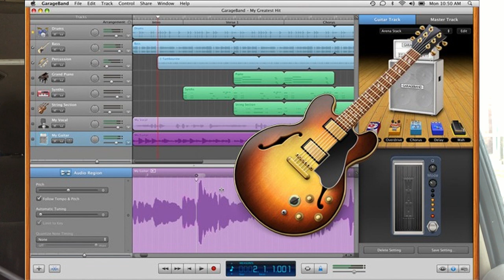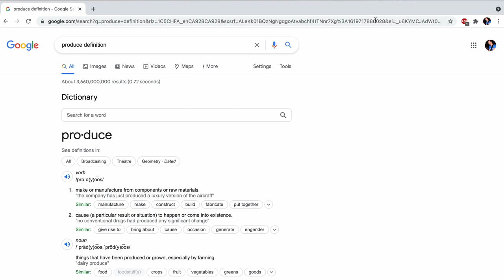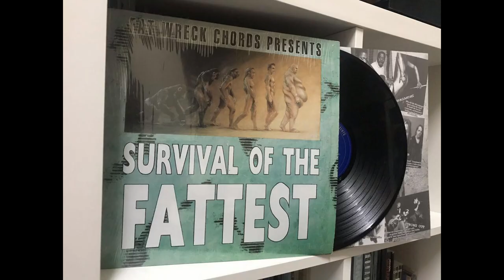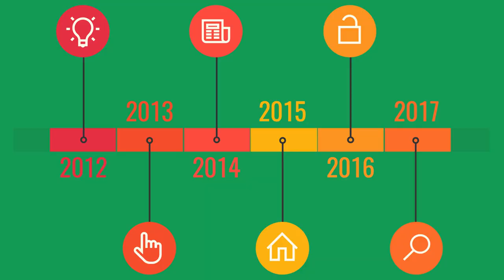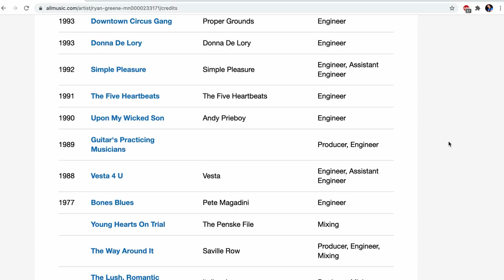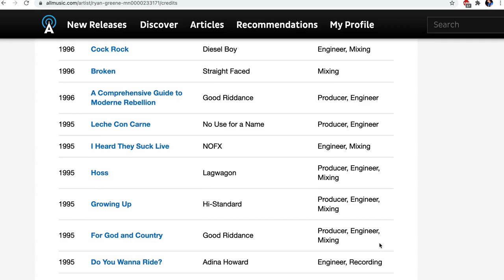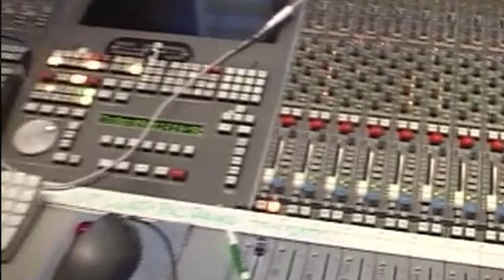Ryan Greene (The fat wreck chords secret weapon)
In this video Greg explores some of the history of producer Ryan Greene and how he came to produce so many of the bands on Fat Wreck Chords and made his mark on the 90s punk scene

Wiki: albums produced by Ryan green
Wiki Ryan greene

Video name / channel name

Linoleum nofx / sixty pa
Encino man - wheel the juice / stevieboy21
Son in law - tractor / moonlights27
Garth plays drums / rte 463
Making of the feast and the famine - foo fighters / Miguel gouveia
Sum 41 studio update 2015 / alwayssum41
How to approach mixing drums - Joe barresi / waves audio
Red hot chilies peppers in funky monks dvd / aditza the brain
Crazy - the worst studio session ever / spence peppered
American movie - mike stank screams
Funny meanwhile in a recording studio / swoopifyvideos
Mr Brett gurewitz - stranger than fiction / John zackarias
Nofx - soul doubt full album stream / epitaph records
What’s my age again / blink 182
Pennywise live from the stage warped / rock steady-cam
Nofx live bizarre festival 1996 / jacobkane
Nofx’s fat mike plays his favorite bass riffs / loud wire
Spinal tap - Ian’s cricket bat / nathanael Lew paintball
F5 the band @ crush recording / David ellefson
Usher - cast ep 1 / usher
El Hefe - Aaron abet - nofx guitar interview / uberproaudio
Dvd strung out live Montreal 2012 / fredericletarte
Good riddance live at bizarre festival / xdeadscenestarx